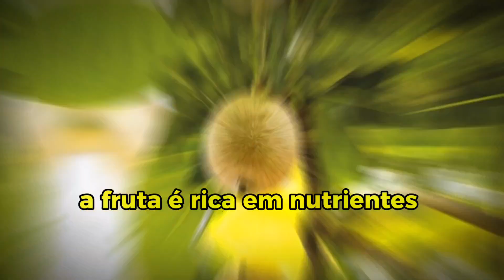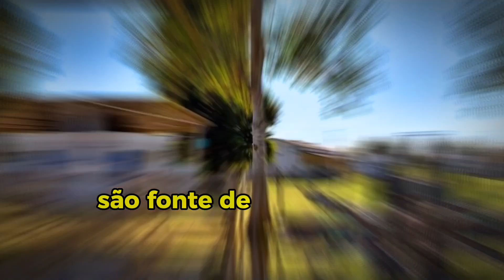JENIPAPO os VÁRIOS USOS e BENEFÍCIOS da FRUTA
O jenipapo (Genipa americana) é uma fruta nativa das regiões tropicais das Américas, amplamente cultivada no Brasil e em outras partes da América do Sul. A árvore de jenipapo pode alcançar até 15 metros de altura e possui uma copa ampla e densa. A fruta, de formato oval e cor verde quando imatura, adquire uma tonalidade marrom quando madura. Com uma polpa carnosa e suculenta, o jenipapo é conhecido por seu sabor agridoce e aroma característico.

Os usos do jenipapo são variados, abrangendo desde a alimentação até a medicina tradicional. Na culinária, o jenipapo pode ser consumido in natura ou utilizado no preparo de sucos, geleias, licores, compotas e doces. Seu sabor único proporciona um toque especial a diversas receitas, sendo especialmente apreciado em sobremesas.

Na medicina tradicional, o jenipapo é valorizado por suas propriedades terapêuticas. A fruta é rica em nutrientes como vitamina C, ferro, cálcio e fósforo, além de conter compostos antioxidantes que ajudam a combater os radicais livres no organismo. Popularmente, o jenipapo é utilizado no tratamento de problemas digestivos, como má digestão e prisão de ventre. Além disso, acredita-se que ele possua propriedades anti-inflamatórias e cicatrizantes, sendo aplicado no alívio de dores musculares e na recuperação de feridas.

Outro uso significativo do jenipapo é na produção de tinta natural. A partir da polpa da fruta, é possível obter um pigmento azul-escuro, amplamente utilizado por povos indígenas para pintura corporal e tingimento de tecidos. Essa prática tradicional ainda é mantida em algumas comunidades, destacando a importância cultural do jenipapo.

Além dos benefícios diretos ao ser humano, o jenipapo também desempenha um papel ecológico relevante. As árvores de jenipapo fornecem sombra e abrigo para diversas espécies de animais, contribuindo para a manutenção da biodiversidade. As flores da árvore são fonte de néctar para abelhas e outros polinizadores, enquanto os frutos servem de alimento para pássaros e outros animais.

Em resumo, o jenipapo é uma fruta versátil e valiosa, cujos usos vão desde a alimentação e a medicina tradicional até a produção de tinta natural e a preservação ambiental. Seu cultivo e aproveitamento sustentável podem trazer inúmeros benefícios tanto para a saúde humana quanto para a biodiversidade.

Descubra o universo das flores e plantas no meu canal! Aprenda como cuidar de uma flor e explore o significado por trás de cada uma. Encontre a árvore perfeita para sua calçada ou jardim, ou transforme seu espaço com trepadeiras encantadoras para pergolados, cercas ou muros. Conheça plantas resistentes ao sol ou ao frio, ideais para qualquer clima. Saiba como criar um jardim pequeno ou uma horta de ervas e temperos dentro de casa. Explore o mundo das ervas para chá e descubra o poder das plantas medicinais em vasos. Transforme seu jardim com plantas ornamentais que adicionam charme e beleza ao ambiente atraindo pássaros, animais, abelhas, borboletas para seu espaço seja Jardim ou Calçada.